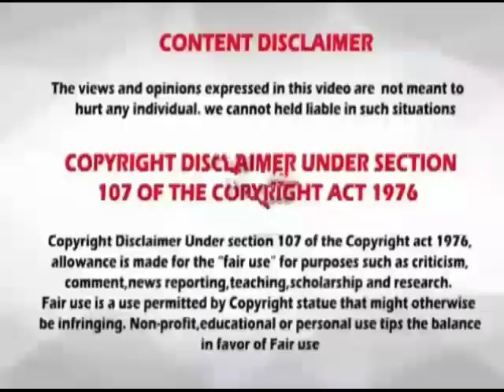Rasi palan // 29.06.2020 // 29-06-2020 // indraya rasi palan // today rasi palan // இன்றைய ராசிபலன்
This video only for feature prediction purpose and we are created own our knowledge of astrology in India2

29/6/2020
29.6.20
29-6-20
29/6/20
29-6-20
29.6.20
29/06/20
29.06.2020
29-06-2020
29/06/2020
29/06/2020
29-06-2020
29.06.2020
29.06.20
29-06.20
29/06/20
Raasi Palan
astro
astrology
daily Rasi palan
rasipalan
today rasi palan in Tamil
dhina palan
இன்றைய பலன்
horoscope
today horoscope
daily horoscope
jothidam
jothida palangal
ஜோதிட குறிப்புகள்
ராசி பலன்
rasi palan
மேஷம்
ரிஷபம்
மிதுனம்
கடகம்
சிம்மம்
கன்னி
துலாம்
விருச்சிகம்
தனுசு
மகரம்
கும்பம்
மீனம்
Aries
Taurus
gemini
cancer
leo
virgo
libra
scorpius
Sagittarius
capricornus
Aquarius
pisces
mesha rasi
rishaba Rasi
mithuna Rasi
kadaga Rasi
Simha Rasi
kanni rasi
thulam Rasi
Vrischika Rasi
Dhanush Rasi
makara rasi
Kumbha Rasi
Meena Rasi